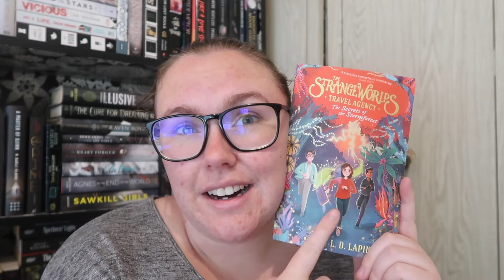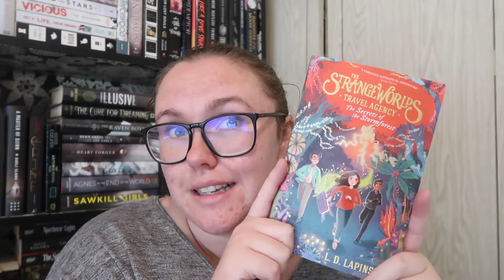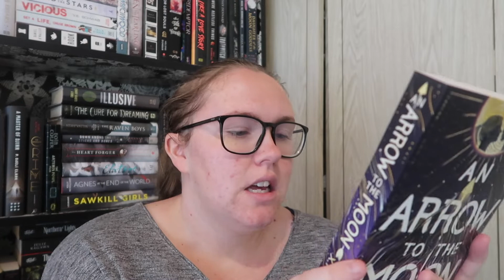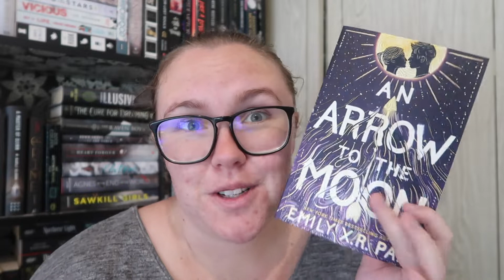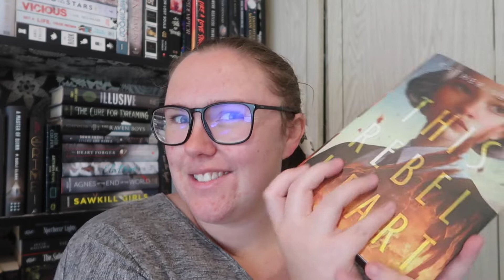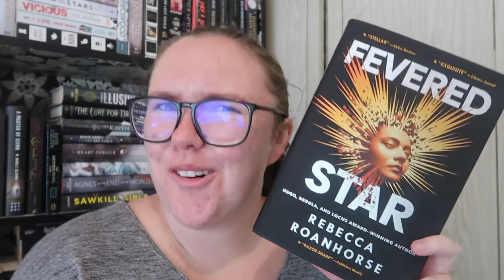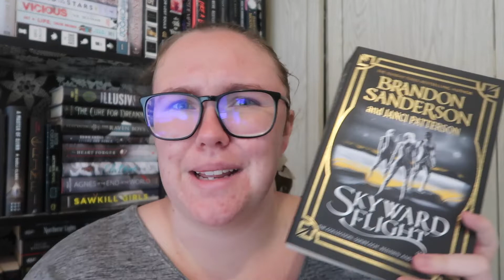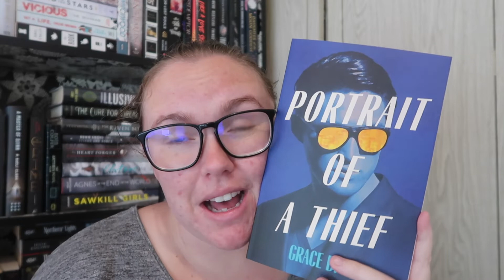april book haul 2022